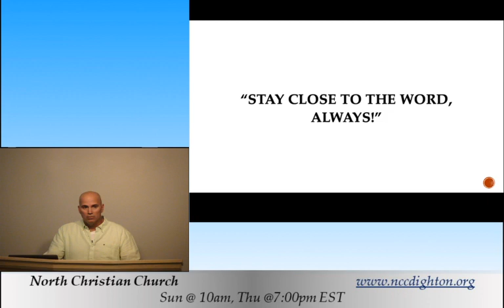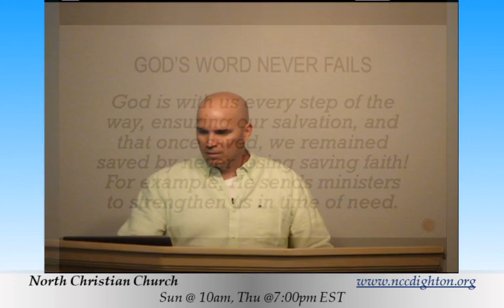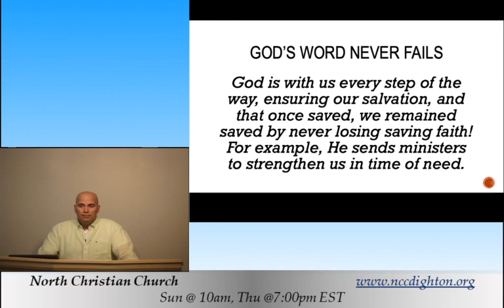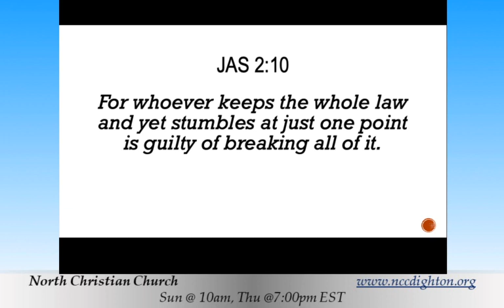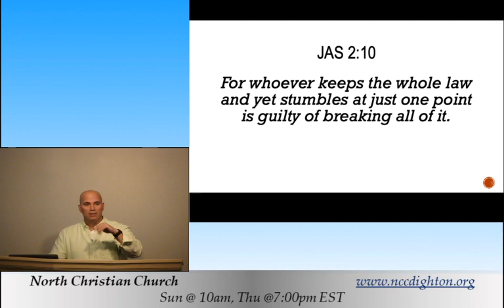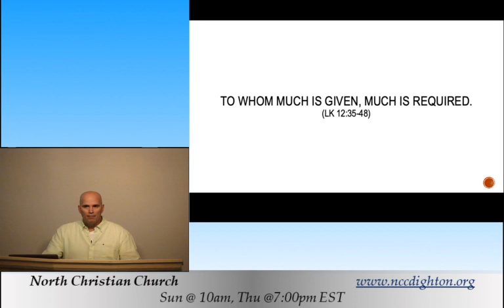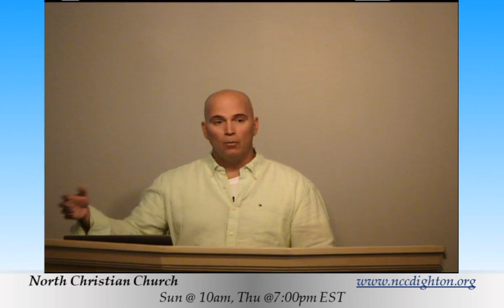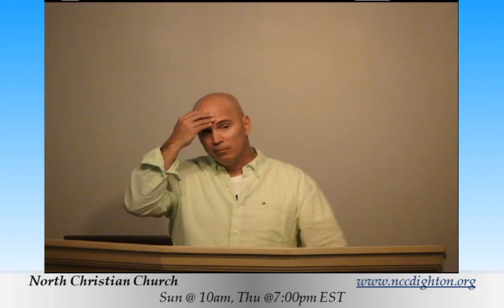08-27-23 Part 52 - The Book of Hebrews